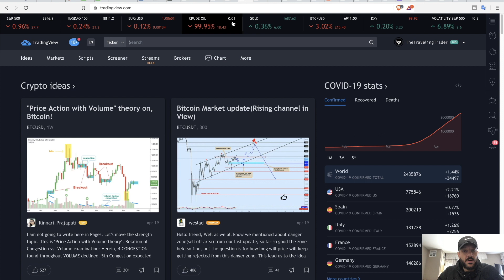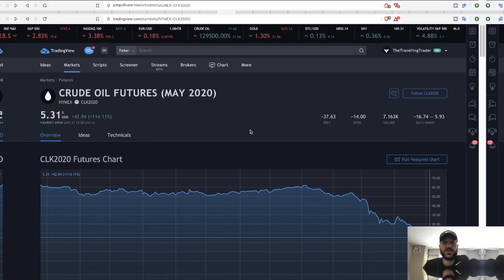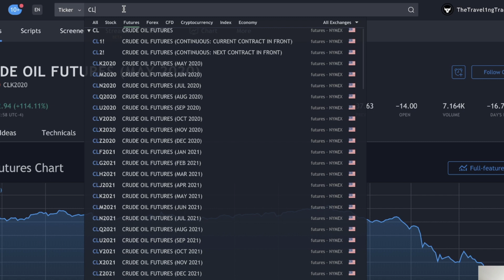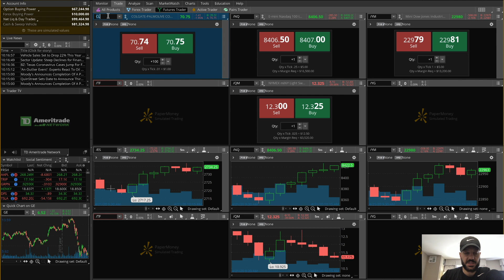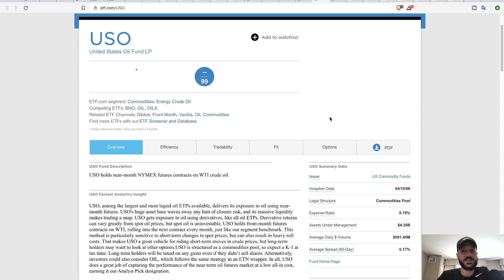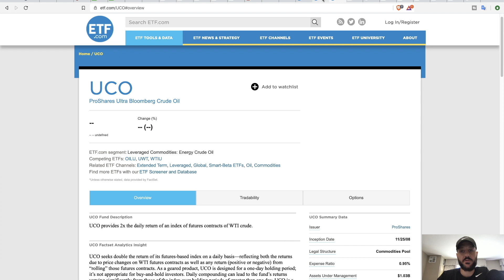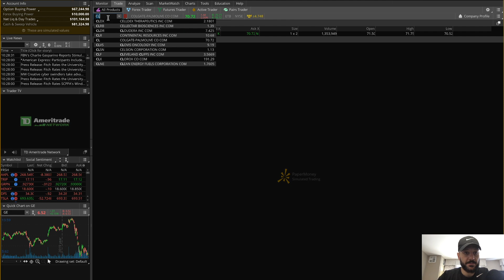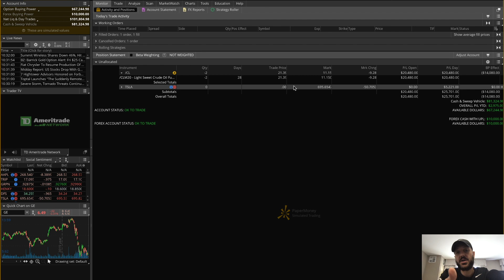Why you lost money trading OIL and how to properly buy OIL stocks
Oil market prices crashed this week and oil is below zero for the first time. But what does negative oil prices mean, how can oil prices go negative, and how to buy oil stocks right now? I'll explain why oil prices went to zero, what oil futures contracts are and how to buy oil stocks right now.

In this video I'll show you the three ways you can trade oil stocks if you're asking yourself should I invest in oil. There are 3 main ways: trade oil futures contracts directly, trade oil ETFs (which trade like oil stocks where you buy and sell them on a market), and trading oil stock options.

LINKS ⛓️